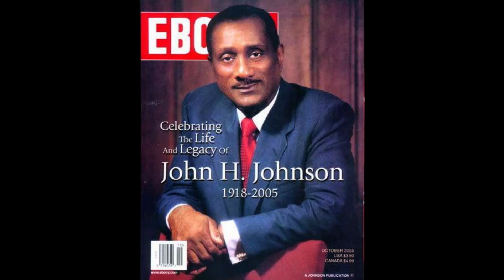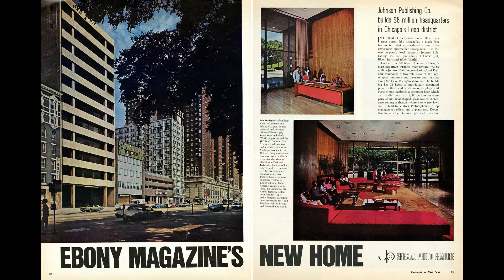What the Johnson Publishing Building in Chicago Means for Black People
The Johnson Publishing Building in Chicago is a significant landmark in the city. It is also a symbol of African American achievement and entrepreneurship. It was a crowning achievement for the descendent of slaves to build a building that stood in the beautiful Chicago skyline. Founded in 1942 by John H. Johnson, the building housed the headquarters of Johnson Publishing Company. LEAN MORE